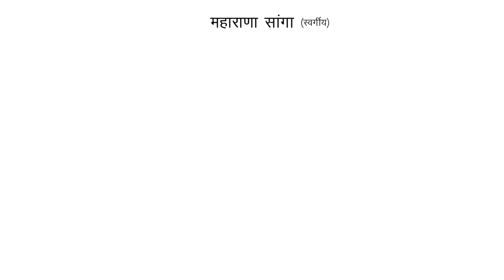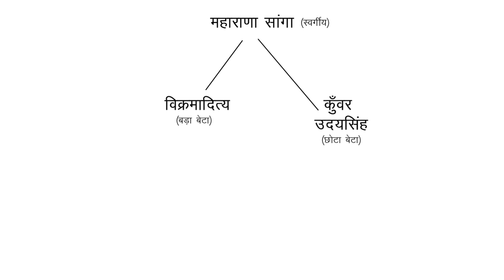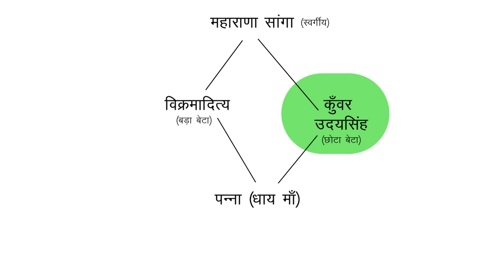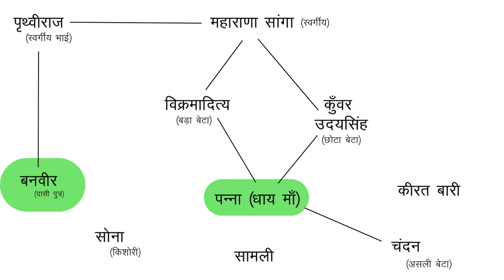Deepdan - 10 मिनट में पूरी कहानी | ICSE Hindi | summary | english for all | ekanki ka saransh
English For All is an online education platform that makes education fun, easy & free for all. Our aim is to aid those who cannot afford high tuition fees. Kindy support us in this journey, All the Best :)